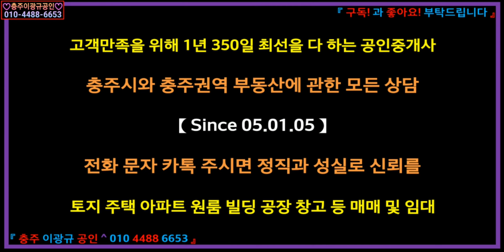[부동산] 빌딩신축용지 이광규228] 충주시 연수동 신연수지구 대로변과 소로에 동시에 접한 제2종일반주거지역 내 정사각형 나대지 500평 매37.5억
☞ 브리핑 ☜
【충주 중심 주거지역 내 마지막 남은 대형 평수 넘버 쓰리 중 넘버 원 빌딩용지】
소재지: 충주시 연수동 1351
용도지역: 제2종일반주거지역
도로: 대로+소로
지목: 대
사용: 나대지
지형: 정방형
면적: 500평
이용제한사항: 가축사육제한구역
추천용도: 근린시설 빌딩용지
평당공시가: 3,006,956
평당매매가: 7,500,000
희망매매가: 37.5억
"토지 북쪽 대로, 남쪽 소로에 접하여 대로전면 손실없는 상가빌딩 건축 가능
충주상권 중심 신연수지구에 위치, 만여세대의 아파트로부터 접근성 용이
충주 주거지역내 대로접 두세개 남은 대형평수의 나대지로 희소적 가치"